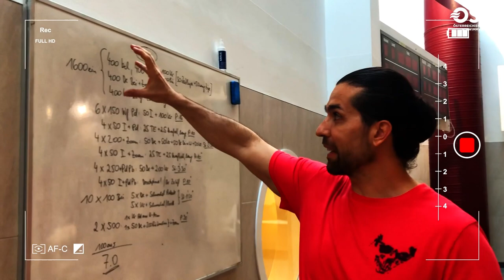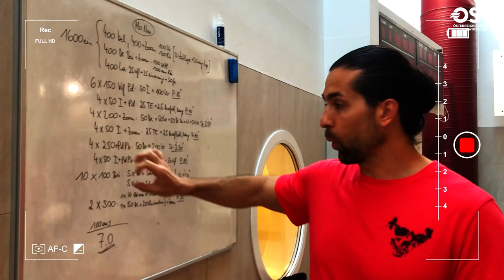OSV Beyond: Lena Kreundl / Part IV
Ein Tag im Leben der OSV-Athletin LENA KREUNDL!